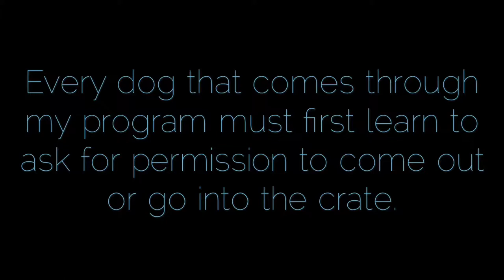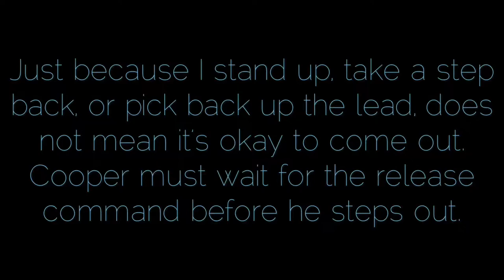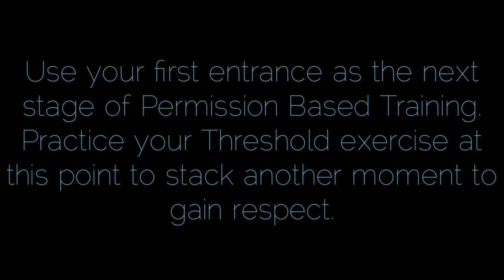Fear-Aggressive Chihuahua Learns Crate Manner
Not letting your dog rush out of the crate or back into it is one more way to leverage your leadership skills. Your dog should wait for permission to do just about anything. When your dog looks to you for permission, you become a more believable and trustworthy leader.

Anxiety, stress, and worry tend to disappear when our dogs lean on us to make all of their decisions for them. One less thing to worry about! You’ll see that pushy, edgy, bossy dog slow down, chill out, and become much calmer. This changes the human/dog dynamic to a much healthier state of mind.

When dogs are allowed to operate on auto-pilot, they have zero impulse control, no thought for good or bad choices, and he basically does whatever he feels like doing, living in their own world with zero regard for anyone else.

When non-negotiable rules are set, and accountability is there to back them up, you see huge changes, fast. Massive changes in behavior and attitude always start with the Crate on the first day of training.

PAWSitively Calm, Balanced K-9 Training, is a Central Florida Board and Train focused on helping families live CALM, happy lives with their dogs. I work with clients who's dogs exhibit the following bratty behaviors: pulling on leash, jumping, counter surfing, leash reactivity, anxiety, whining, arousal issues, and more!

So why so much focus on creating CALM? Aren’t our dogs supposed to have fun and round around like maniacs? Do you have a dog that reacts on walks, reacts in the house to the dog on TV, is fearful or stressed out, creating calm can have a major impact on arousal issues. Does your dog pull on the leash, rush the door, whine all the time, guard his food bowl, jump up onto the counter to grab what’s cookin, act crazy in your car, and is constantly misbehaving? Well you’re not alone. Most dog owners suffer from bratty pets due to the lack of structure and consequences needed to stop unwanted behavior. Slowing these guys down will help them make better decisions that would otherwise seem impossible. Whatever your problem may be, I am here to help you create the framework needed to ensure your dog is the calm, balanced pooch you have always imagined.